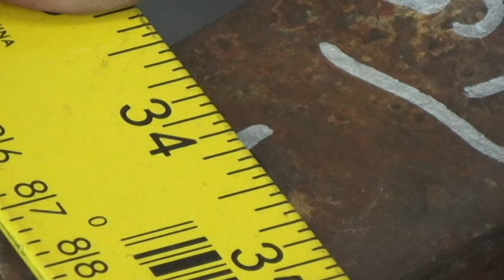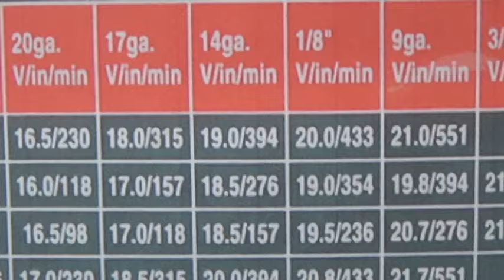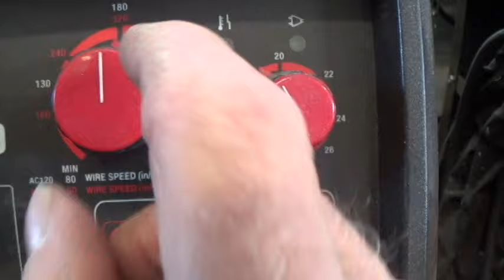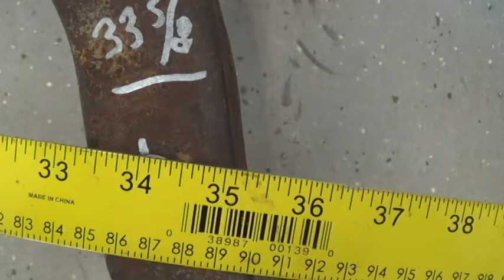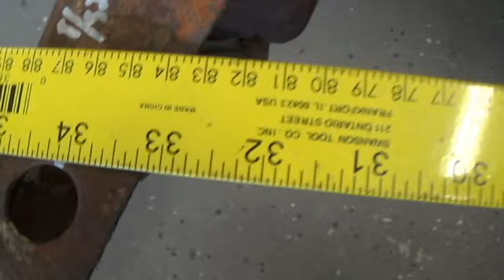1964 Impala Wagon Frame Horn Repair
I finally repaired the bent frame horn. It apparently got bent during a fender bender in a past life. I measured twice, made two cuts, bent it back straight and welded it back. Turned out pretty good! FYI just incase some one asks; The '64 Wagon and Coupe etc. have the same frame horns.